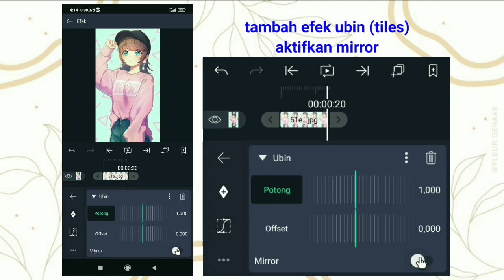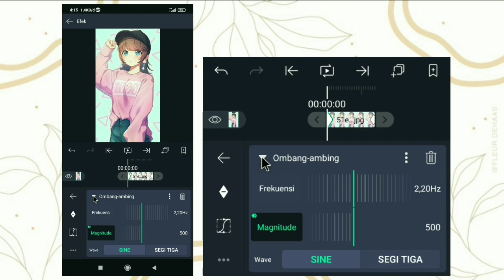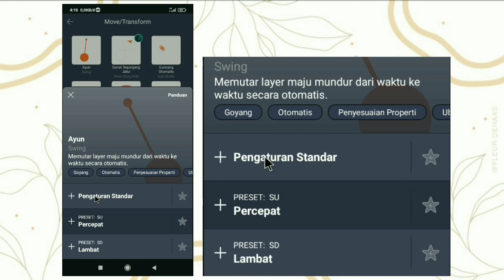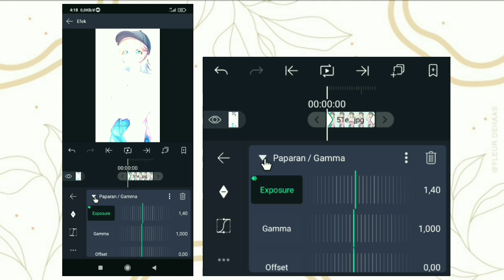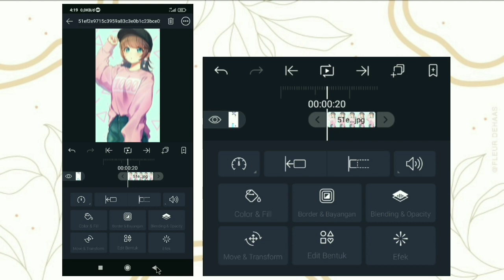Edit Jedag-Jedug Ke Bawah Dan Samping Di Alight Motion